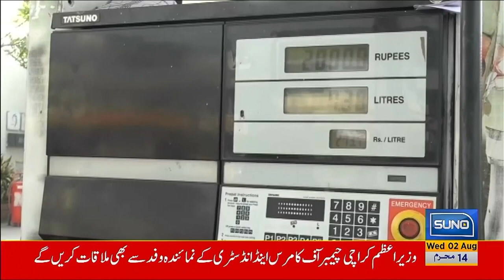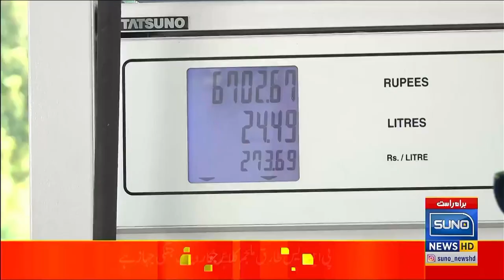BREAKING NEWS | Pakistani Public Got Angry Over PDM Govt About Petroleum Prices | Suno News HD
Pakistani Public Got Angry Over PDM Govt About Petroleum Prices!